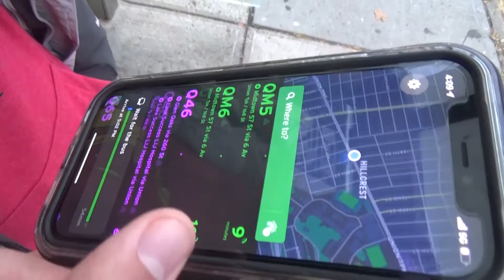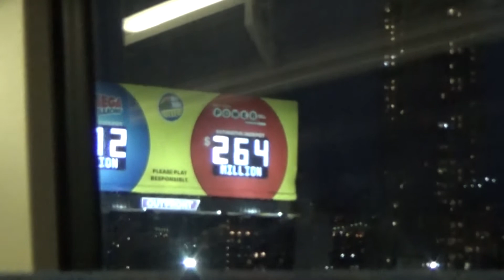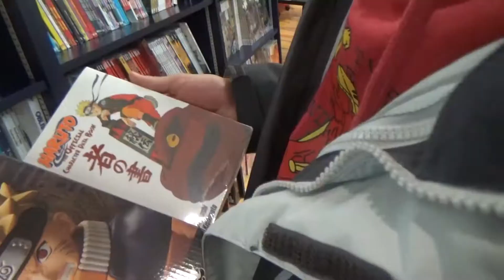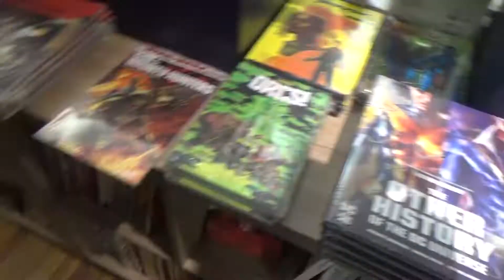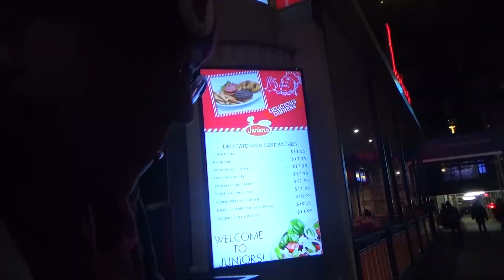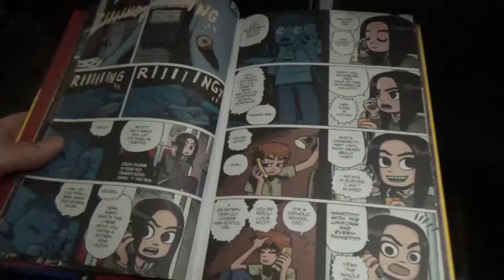A Momentous Midtown Visit [VLOG 3]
The things we do in the name of friendship